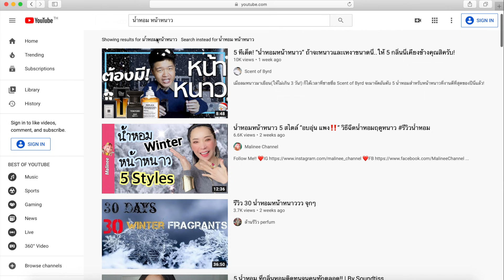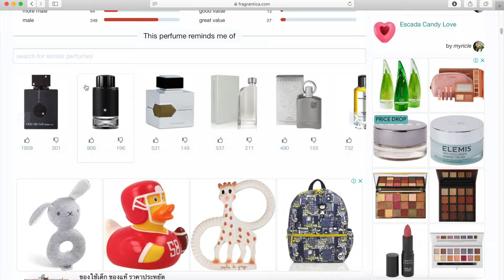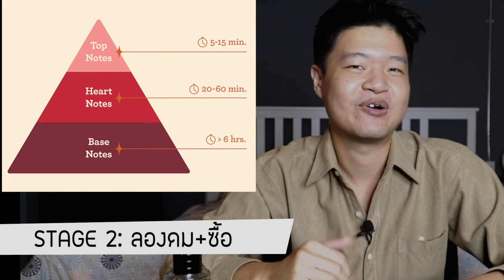"บอกสูตรลับ" ซื้อน้ำหอมยังไงให้ได้กลิ่นถูกใจ แถมติดทน!? [Scent Tips EP.5]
คุณเคยไหม? ซื้อน้ำหอม ใช้ไปใช้มาทำไมไม่หอมเหมือนวันแรกที่ดม!.. คุณเคยไหม? ได้น้ำหอมมา หอมมาก! แต่บนผิวเราไม่ติดทนเอาซะเลย... วันนี้ผมจะมาแชร์เทคนิคการเลือกซื้อน้ำหอมแบบโปร! รับประกันได้กลิ่นถูกใจ เข้ากับผิว แถมติดทน!

พิเศษสุด! คลิปนี้Scent of Byrd จะมาเปิดโพย Youtube น้ำหอม 3 ช่องเด็ดที่ผมแนะนำ กับร้านที่ผมลองและซื้อน้ำหอมประจำ!

เปิดคลิป: (0:00)
ทำการบ้านก่อนซื้อ: (1:00)
แนะนำช่อง Youtube น้ำหอมที่ห้ามพลาด: (2:28)
ชี้เป้าแหล่งลองดมน้ำหอม: (3:56)
เทคนิคการลองและซื้อน้ำหอม: (4:49)
ปิดคลิป: (6:39)

ติดตาม Content อื่นๆ ของ Scent of Byrd ได้ที่: